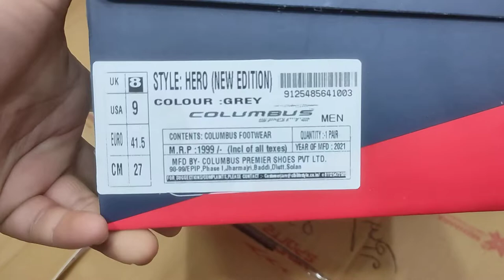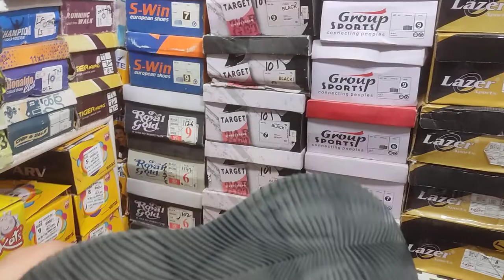Columbus shoes New Edition | Columbus Hero grey | Columbus latest 2022